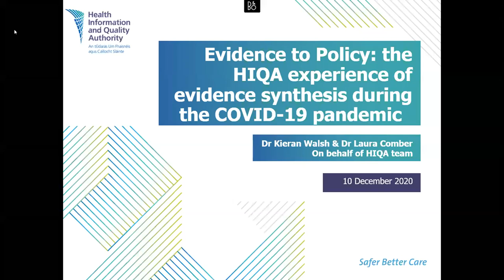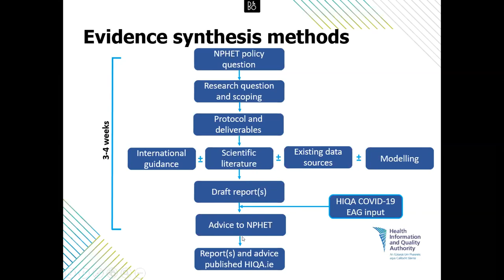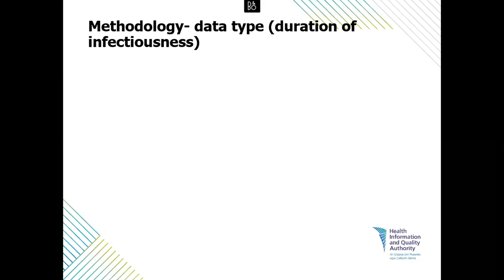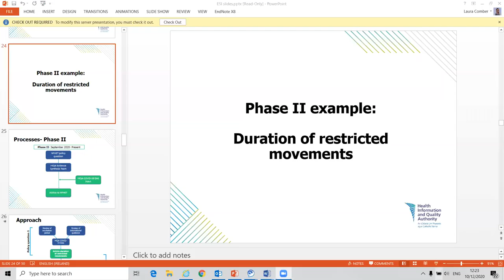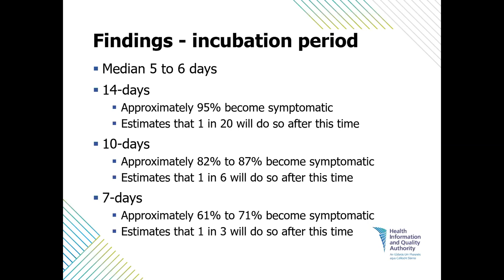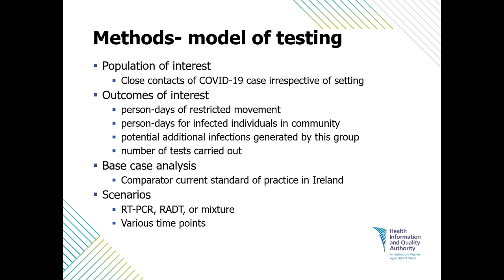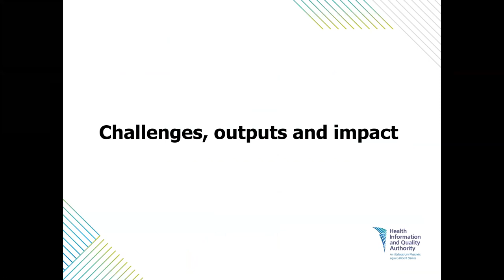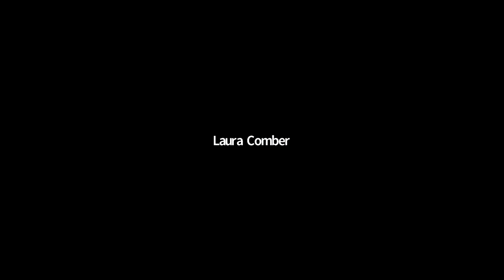Evidence to Policy: the HIQA experience of evidence synthesis during the COVID-19 pandemic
The speakers for this webinar are: Dr. Kieran Walsh and Dr. Laura Comber (HIQA). Dr Kieran Walsh and Dr Laura Comber are HTA Research Analysts with HIQA, based in the Cork and Dublin offices, respectively. Currently, they are working on the COVID-19 Evidence Synthesis Team developing evidence-based advice to inform policy questions from the National Public Health Emergency Team (NPHET) to support their response to the COVID-19 pandemic. Originally form Tipperary, Kieran completed a PhD in UCC on the topic of antipsychotic prescribing in people with dementia, prior to joining HIQA in 2018. Kieran is a qualified pharmacist and continues to practice in community pharmacy. Laura is a physiotherapist by background and originally from Limerick. After completing her PhD in the area of falls in people with multiple sclerosis at UL, she went on to lecture in the School of Allied Health at UL before joining HIQA in 2019.

This webinar will discuss the experience of the HIQA COVID-19 Evidence Synthesis Team. HIQA develops evidence-based advice in response to requests from the National Public Health Emergency Team (NPHET). The advice is informed by research evidence developed by the team with expert input from HIQA’s COVID-19 Expert Advisory Group (EAG). This process helps to ensure rapid access to the best available evidence relevant to the SARS-CoV-2 outbreak and is used to inform decision-making at each stage of the pandemic. For this webinar, Kieran and Laura will focus on two recent policy questions posed by NPHET. The first related to the duration of self-isolation, and the second was in relation to restriction of movements. These are two key public health measures that are critical for controlling the pandemic. This webinar will outline the steps involved in developing evidence-based advice for NPHET.